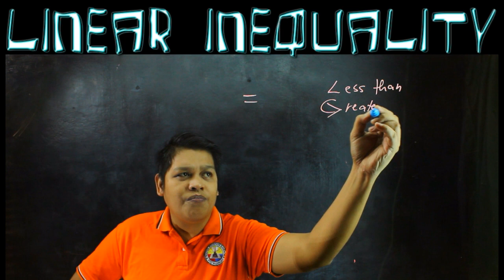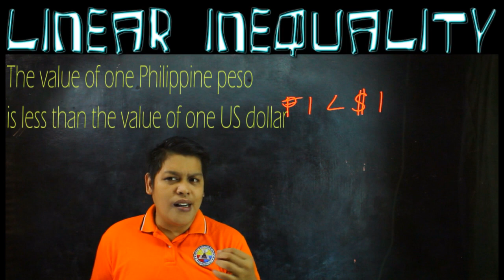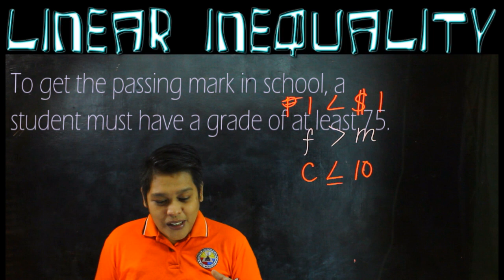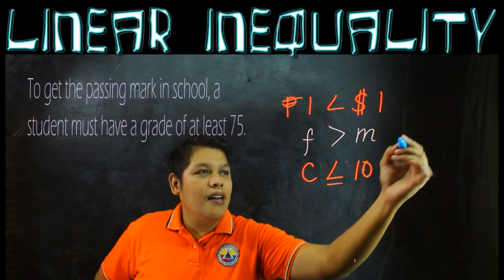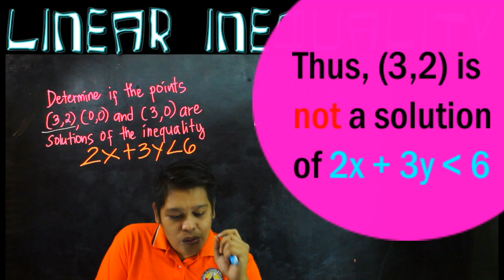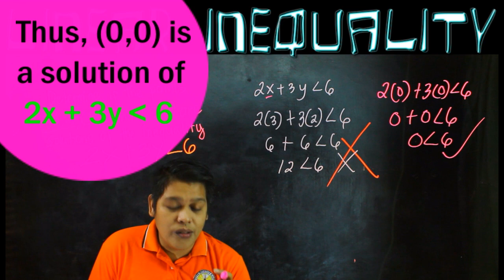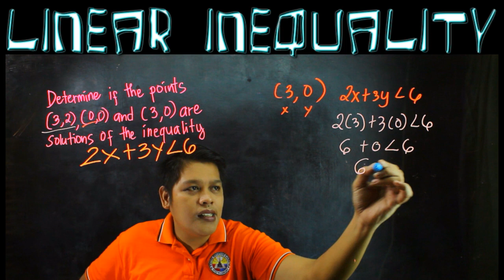Linear Inequality |Math-Tagalog |G8 Q2 W1